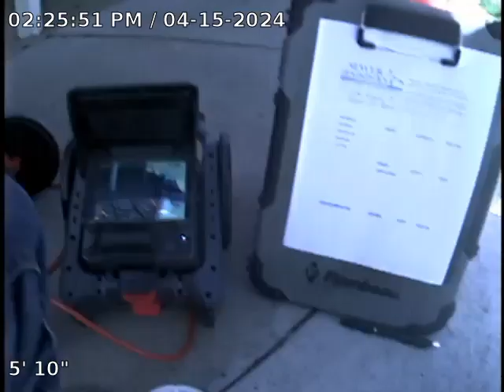Tennyson St Sewer